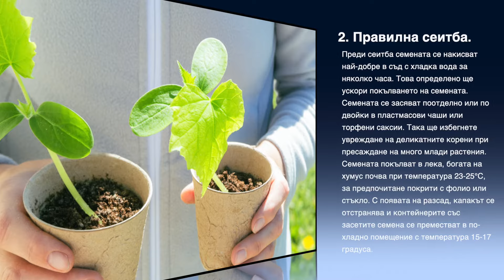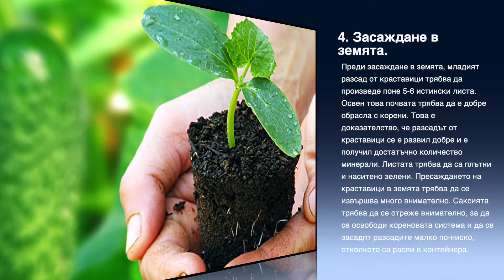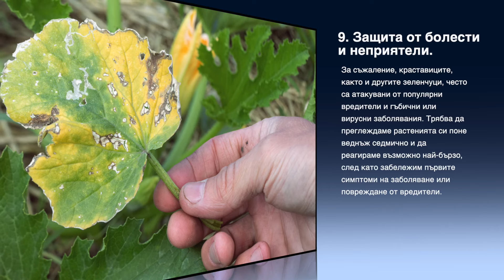9 СПОСОБА ЗА УСПЕШНА РЕКОЛТА ОТ КРАСТАВИЦИ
🥒🥒Краставиците си остават незаменим  зеленчук  в градината на всеки зеленчукопроизводител. Те са ценени заради техния освежаващ вкус и широко приложение. Научете от специалистите на GrаdinaMax какво трябва да направите, за да се насладите на богата реколта👨‍🌾.

Абонирайте се за нашия YouTube канал, както и за нашите страници и профили в социалните медии, за да научавате първи за новини, промоции, подаръци и изненади, както и за тайни оферти за абонати:

Ако имате въпроси относно офертата, поръчаните продукти, доставката или плащането, моля, свържете се с отдела за обслужване на клиенти на GradinaMax